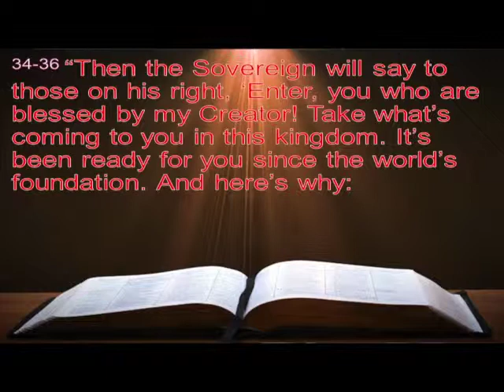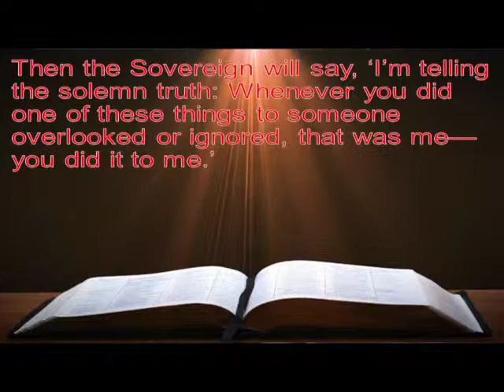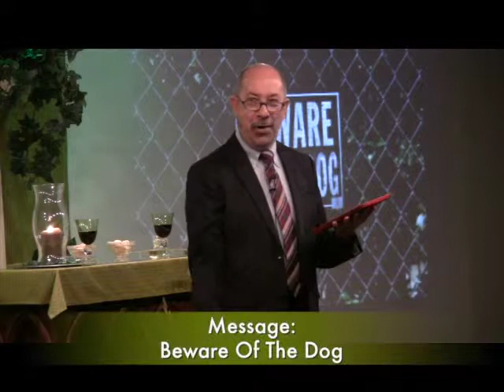MCCBR 07-26-2015 Message: Beware Of The God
Sunday Morning worship service from Metropolitan Community Church of Baton Rouge (MCC and MCCBR). Taped live on Sunday, July 26, 2015
Message: Beware Of The God